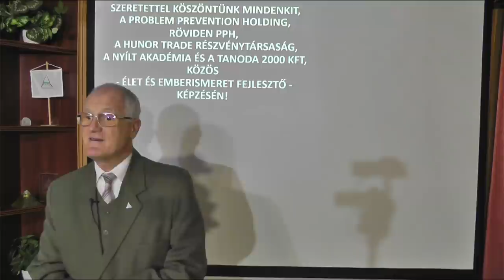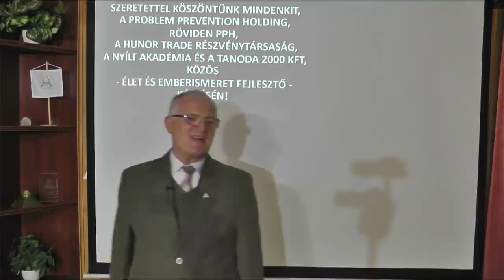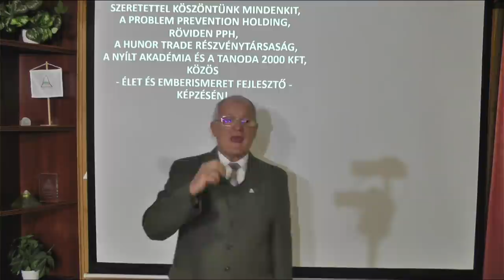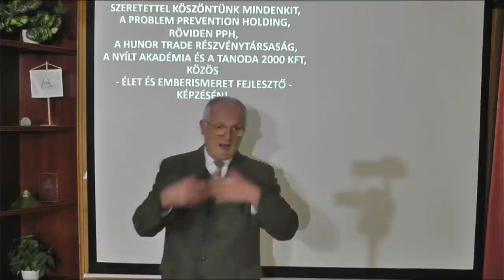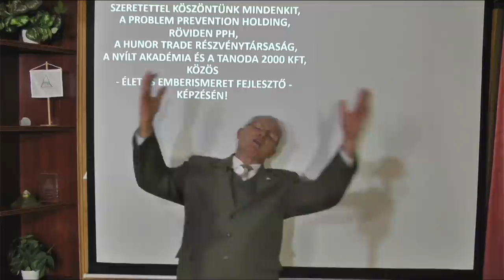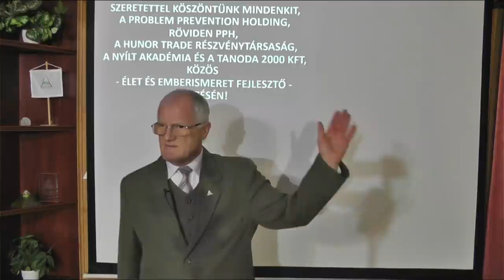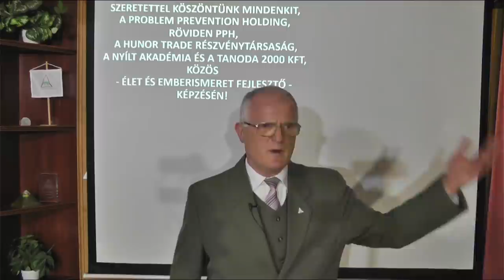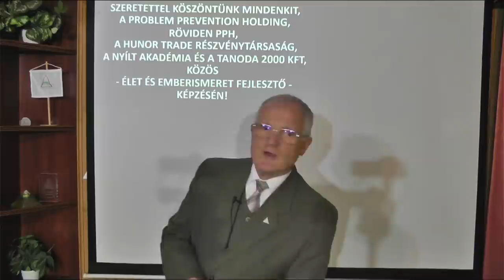2021 11 03 - EZ AZ EMBERISÉG JELENLEG MIÉRT ALKALMATLAN A TÚLÉLÉSRE - Szedlacsik Miklós életjobbító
Ez az emberiség jelenleg miért alkalmatlan a túlélésre. Szedlacsik Miklós mester-coach ingyenes előadása. A PPH - Nyílt Akadémia képzése. Tudás és képességek a lelki fejlődésért, a szabad, tudatos, boldog életért és az Aranykorért! Hozzáférhetsz a tudáshoz a következő linkre kattintva a weboldalunkon!